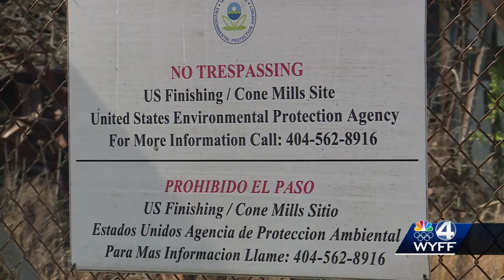Rezoning approved for old Upstate mill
Rezoning has been approved for an old Upstate mill in Greenville County.